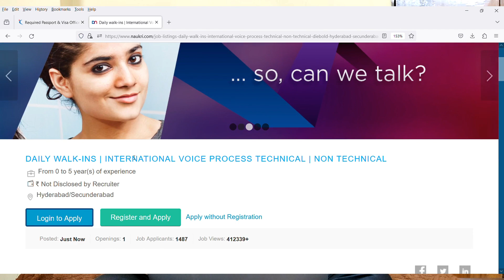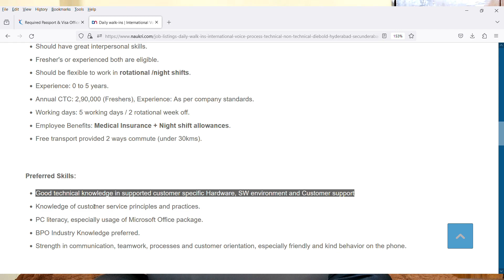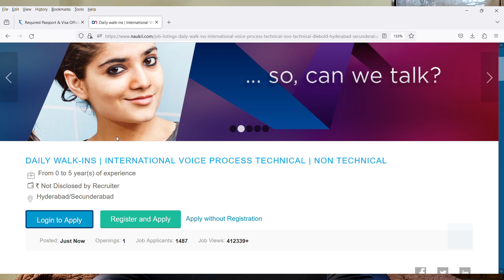Dream Job Alert:Passport & Visa Officer Position | Salary Package ₹4,00,000 | Don't Miss the Walk-in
Images & Jobs are taken from the following :
2.alankit, diebold nixdorf
3.Naukri.com